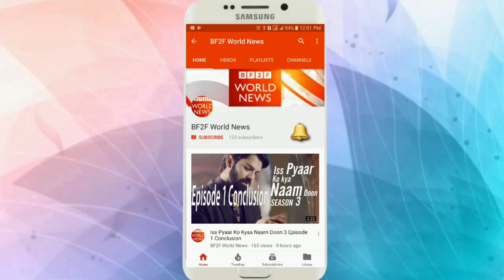Tahir Chauhdhary Memorable Pics Before Death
MASALA TV Chef Tahir Chaudhary Morning Cooking Show Masala TV 12th Anniversary celebration before his death in the afternoon due to Heart Attack.. Last appearance of Chef Tahir Chauhdhary on Masala TV before his death the same day !Chef Tahir dies.

Tahir Chauhdhary Last Video Before Death.

Once We have got your message and discovered you are the appropriate owner of this content we will eliminate it forever, For assured.
THIS VIDEO HAS BEEN CREATED ONLY FOR ENTERTAINMENT.

BF2F.